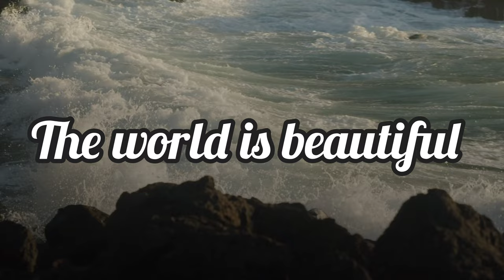Cinematic mode| nocopyright music©️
Nocopyright music

This for only background and music channel . So this your channel. Used the all music your channel .
வணக்கம் என் அன்பு நண்பரே.
இது பின்னணி மற்றும் இசை சேனல் மட்டுமே. அனைத்து இசை பதிப்புரிமை இலவசம் 🆓 . எனவே இது உங்கள் சேனல். உங்கள் சேனலுக்கு அனைத்து இசையையும் பயன்படுத்தலாம்

எனக்கு உங்கள் ஆதரவு தேவை
I need you support to me

HOW TO USE & CREDIT OUR MUSICAAA To protect content creators from fake claims, we activated the YouTube content ID. If you credited the track correctly but received a claim, you just need to dispute it and we'll be able to release it so you can monetize the video by yourself. This operation take a few days, so be patient.